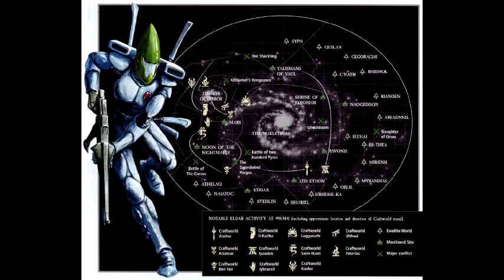Dark Heresy II - Prawdziwa Wiara - Raport z Sesji III część I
Tym razem nasi akolici udali się na planete docelową. Podróże są jednak pełne niebezpieczeństw...